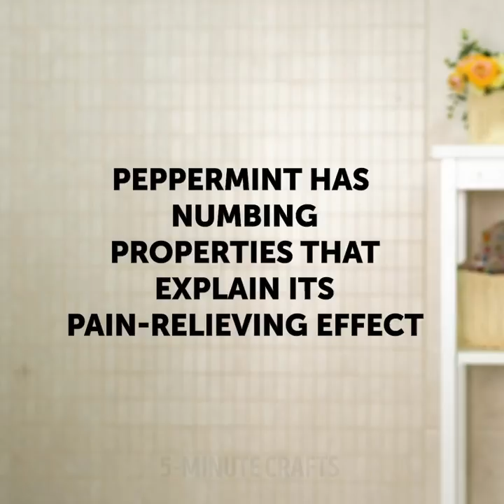30 HEALTHY WAYS TO RELIEVE YOUR PAIN AND STRESS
TIMESTAMPS:
00:27 How to correct your posture
01:56 The correct neck position
03:20 How to get rid of back pain
04:14 Unusual finger fitness
05:42 How to get rid of a hangover
09:19 Exercises for the office